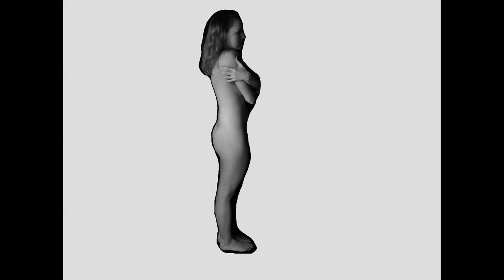ön - portré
kísérleti film
/2017/
készítette: Palkovits Eszter